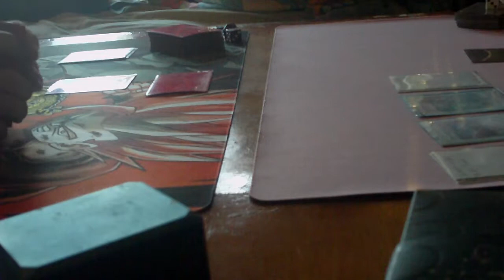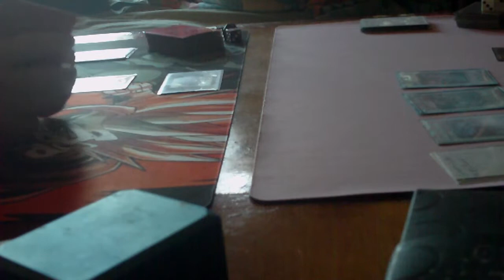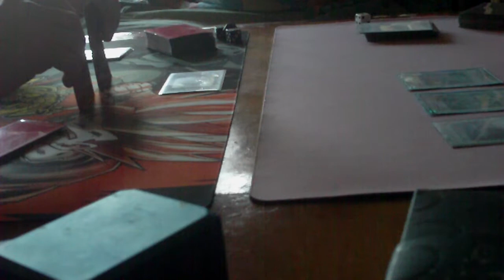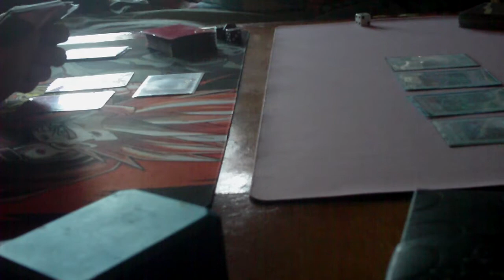Batteryman vs Infernities Game 3